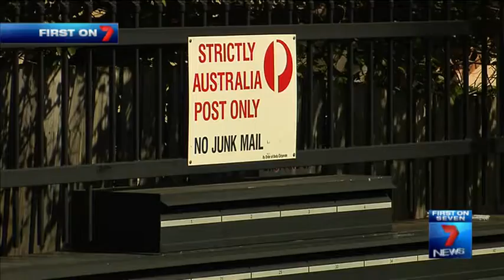How MBE can protect all you mail and parcels!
Your important mail can be stolen without you even knowing. Thieves are targeting mail boxes across Brisbane. The solution is the MBE private mail box - all packages from any courier are signed for while you are away.